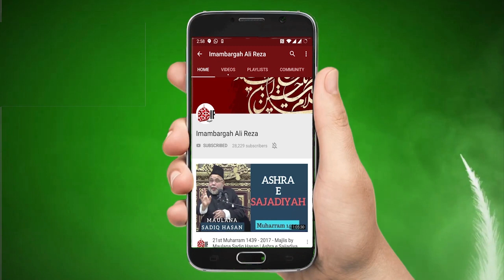Agr Imam Ki Nusrat Krna Chahtay Ho Tou Haraam Na Khao - Maulana Syed Azadar Hussain